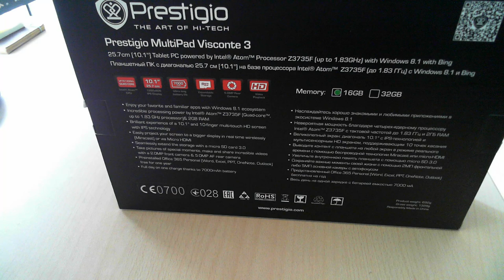Despachetarea tabletei Prestigio MultiPad Visconte 3